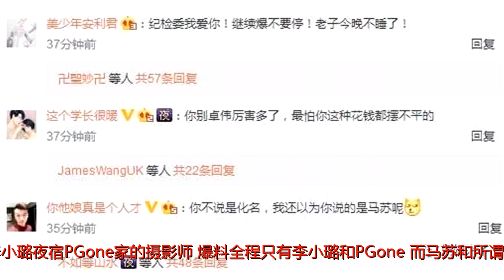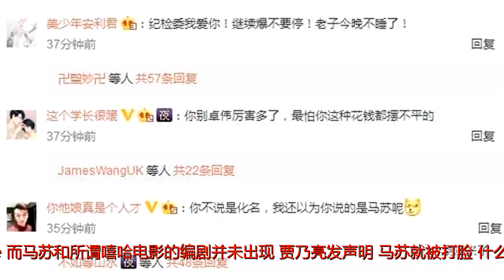黄毅清疑似手撕马苏：出轨小鲜肉，狠甩孔令辉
原标题：黄毅清疑似手撕马苏：出轨小鲜肉，狠甩孔令辉
            卓伟昨晚刚在直播大爆“夜宿门”内幕，连线拍摄到李小璐夜宿PGone家的摄影师，爆料全程只有李小璐和PGone，而马苏和所谓嘻哈电影的编剧并未出现。贾乃亮发声明，马苏就被打脸，什么他是我们的亲弟弟，原来是一场“美丽的骗局”啊！马苏，你的嘴里有点实话吗？

娱乐圈纪委黄毅清看不过去，又上线亲手撕，爆料马苏私生活十分混乱，还和小鲜肉魏大勋在一起过，怪不得马苏会喜欢PGone，原来早有前科！

网友纷纷今晚不睡了，纪检委不要停！

更有网友化身福尔摩斯，一一揭晓这些人物！

早在之前就被爆出马苏因移情小鲜肉和孔令辉分手，如今看来可能是石锤啊！

马苏和魏大勋在一起过，简直刷新三观，网友直呼“怪不得马苏和李小璐是好闺蜜！”马苏的人设，这次崩的彻底，话说，你怎么看纪检委黄毅清的爆料？
这样看马苏其实挺仗义的，别的姐妹都闷不吭声，就她一个站出来为李小璐作证，甚至不顾自己被扒的危险，把众怒引到了自己身上。

怎么说呢，马苏现在手里最大的王牌就是，她还单身。找小鲜肉交男朋友，骂到最狠也只落得个私生活混乱风评不好的恶名，李小璐就不一样了，她结婚了，还做了母亲，这是婚内出轨，性质大不同。
在娱乐圈里混，谁还没点心机和头脑呢，马苏能从小透明走到现在，没有过人的算计和强大的心理素质那也是做不到的，不过人在圈里混，还是要保持底线，不要作妖作死，不然红个一年半载，出点事就一下子就被打回了原形。